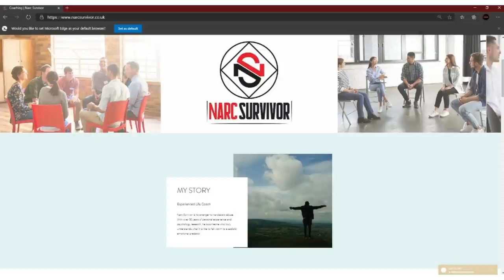5 Things Narcissists Do To Get You Back